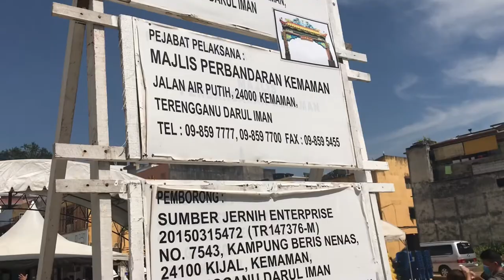MERCU TANDA PINTU GERBANG KAMPUNG CINA KEMAMAN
Perasmian Mercu Tanda Pintu Gerbang Kampung Cina, Kemaman oleh Pengerusi Jawatankuasa Kebajikan, Pembangunan Wanita & Keluarga, Dan Perpaduan Nasional Negeri Terengganu merangkap ADUN Cukai, YB Haji Hanafiah Mat.

Ini merupakan salah satu janji kerajaan negeri kepada kaum Tionghua Kemaman jika memenangi PRU14 yang lalu.

Tempoh pembinaan pintu gerbang ini dijangka siap antara dua hingga tiga bulan.